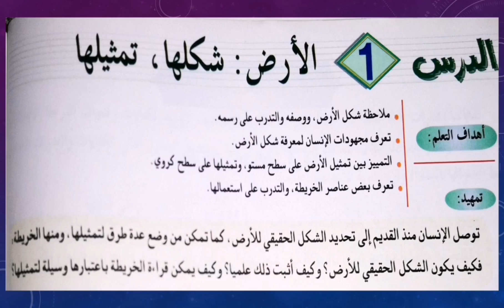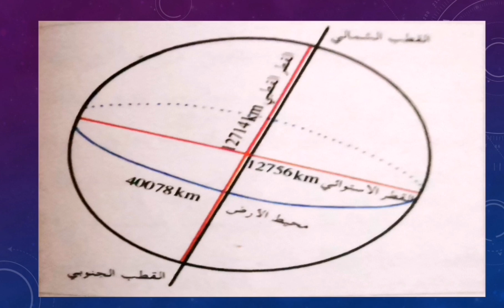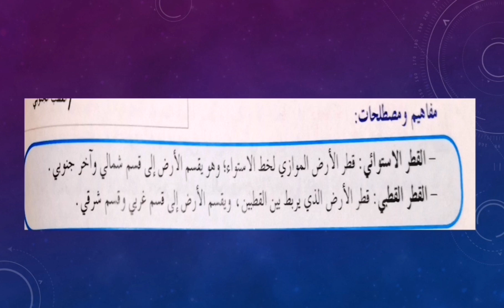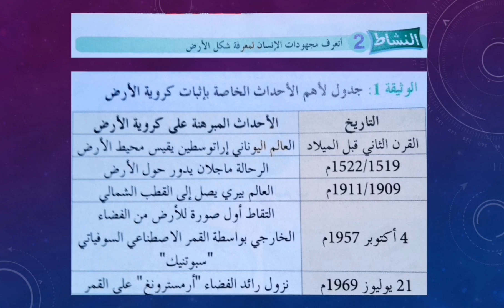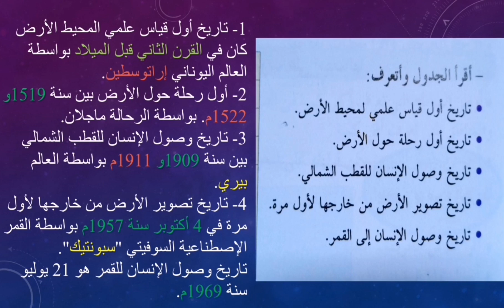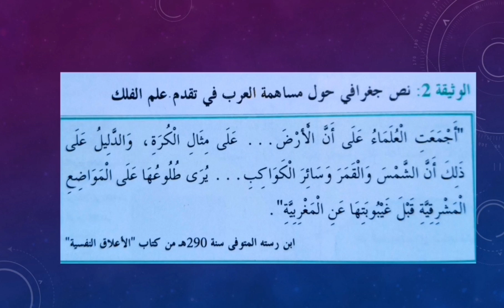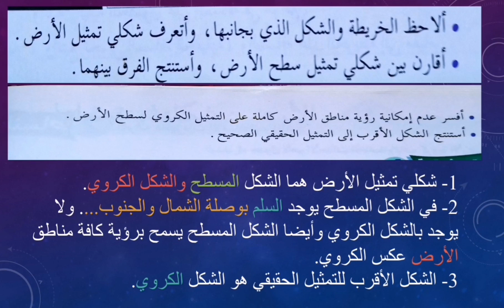في رحاب الإجتماعيات السنة الأولى من التعليم الثانوي الإعدادي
الجغرافيا : الأرض: شكلها، تمثيلها